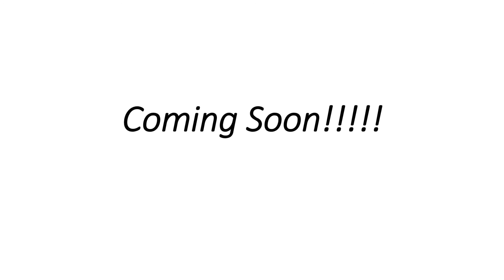Get Ready for the Launch of KC Gaming Productions.